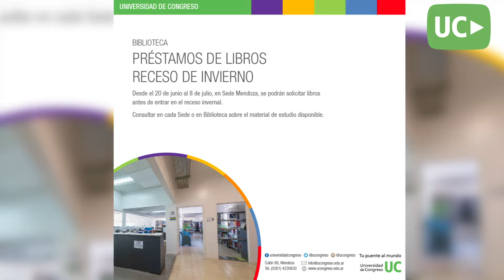Agenda UC - Semana 04/07/2022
Agenda UC - Semana 04/07/2022       Ideas y Contenidos: Producciones UC

Links
1- Préstamos de libros. Receso de invierno.